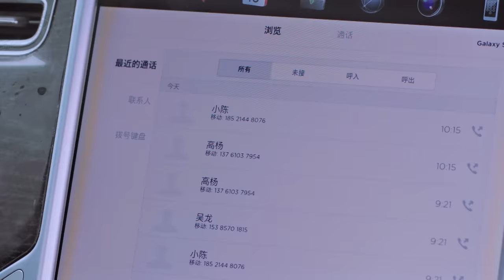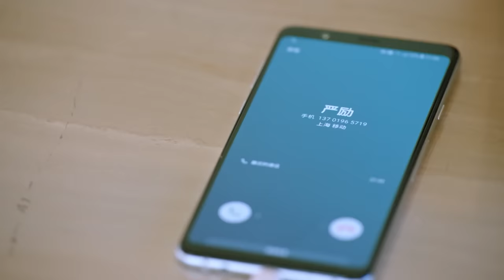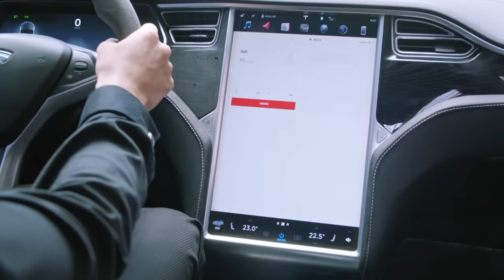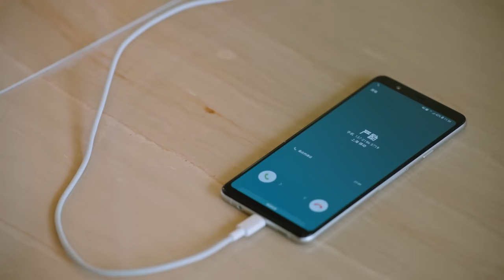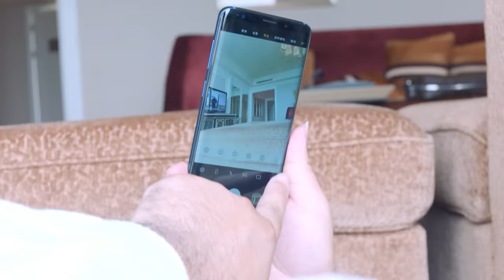Phim Lẻ 2023 | MỸ NHÂN HÀNG HIỆU | Lồng Tiếng | Mạnh Tử Nghĩa | Siêu Phẩm Ngôn Tình Siêu Ngọt Ngào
Phim Lẻ 2023 | MỸ NHÂN HÀNG HIỆU | Tiêu Chiến, Lý Thấm | Phim Cổ Trang Võ Hiệp Hấp Dẫn | Lồng Tiếng

Tiêu Đề Phim:  MỸ NHÂN HÀNG HIỆU
Nội Dung:  Một vị đại tiểu thư tưởng như được "sinh ra ở vạch đích". Cô đã từng có tất cả, sắc đẹp tiền tài và một người bố hết mực nuông chiều. Dần dần cô trở thành một con nghiện shopping chính hiệu, sẵn sàng vung tiền mua thỏa thích bất cứ thứ gì mình muốn. Nhưng cuộc sống không như là mơ, bỗng một ngày công ty của bố cô phá sản, cô mất hết mọi thứ trong một đêm, và bắt đầu làm quen với cuộc sống không tiền cai mua sắm...